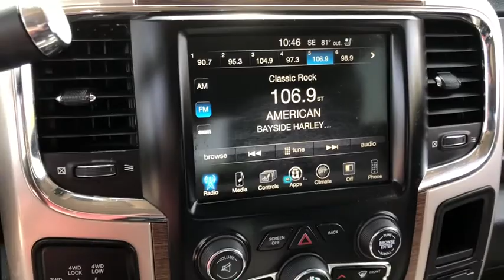2017 Ram 2500 Gloucester, Mathews, Kilmarnock, York County, Williamsburg VA T3992A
Bright White Clearcoat Used 2017 Ram 2500 available in Gloucester, Virginia at Ken Houtz Chevrolet Buick. Servicing the Mathews, Kilmarnock, York County, Williamsburg, VA area.

6404 George Washington Memorial Highway

Laramie trim. Heated/Cooled Leather Seats, Back-Up Camera, 4x4, Trailer Hitch, Aluminum Wheels. brbrKEY FEATURES INCLUDEbrLeather Seats, 4x4, Heated Driver Seat, Cooled Driver Seat, Back-Up Camera brbrEXPERTS ARE SAYINGbrEdmunds.com explains The 2017 Ram 2500 is a top pick for a heavy-duty truck thanks to its refined interior, class-leading ride comfort, and tremendous towing and hauling capabilities.. brbrBUY FROM AN AWARD WINNING DEALERbrOur unmatched service and diverse Buick, Chevrolet inventory have set us apart as the preferred dealer in Gloucester. Visit us today to discover why we have the best reputation in the Gloucester area. brbrPlease confirm the accuracy of the included equipment by calling us prior to purchase. br